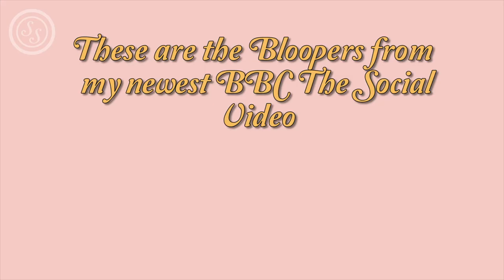Sailor Moon & Other Feminist Cartoons from the 00's and 90s // BTS // BLOOPERS // BBC THE SOCIAL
Hello! So I make videos professionally for the BBC, and the clips in this video are the bloopers and out takes from this video. If you would like to, you can WATCH THE ORIGINAL VIDEO

ﾟ*☆*ﾟ ゜ﾟ*☆*ﾟ ゜ﾟ*☆*ﾟ ゜ﾟ*☆*ﾟ

My name is Symo and I'm a Dyslexic, Arthritic, Pole dancing and Figure Skating Scottish gal that makes videos for the internet. You can watch my stuff here on youtube or via BBC The Social.